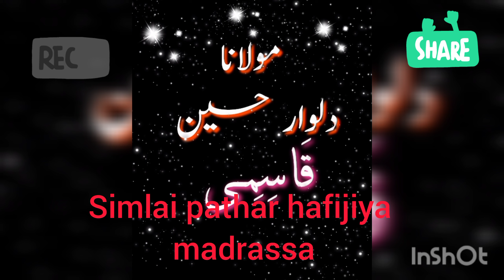waz simlai pathar hafijiya madrassa 2023